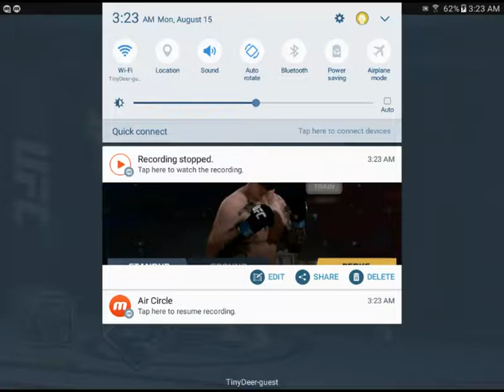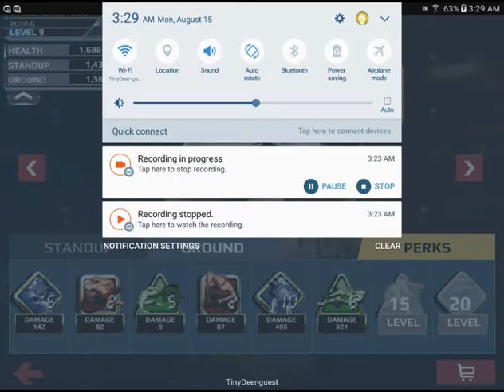Ufc compilation(2)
Mma training knockouts compilation of the road to the octagon